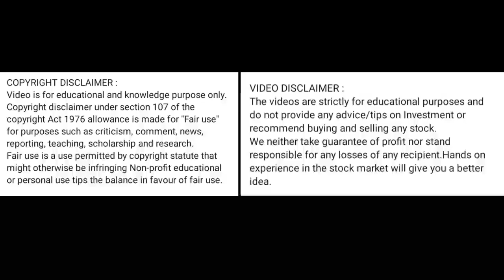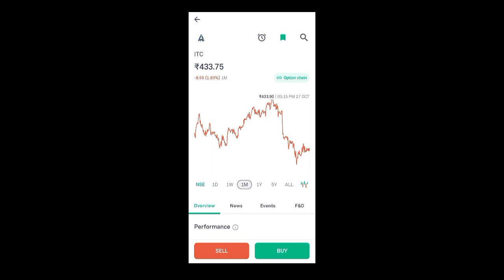itc share price today I itc share news today l itc share latest news today l itc share news today